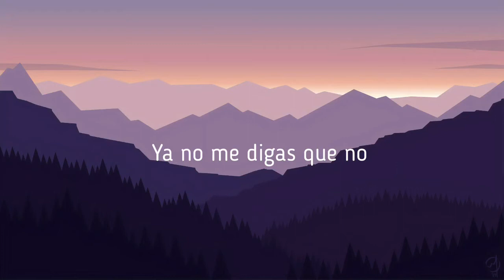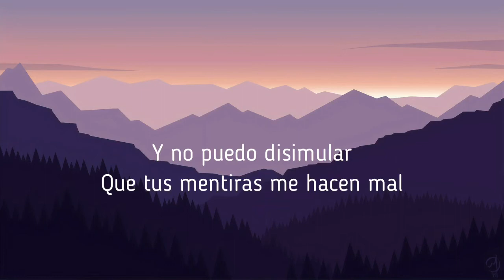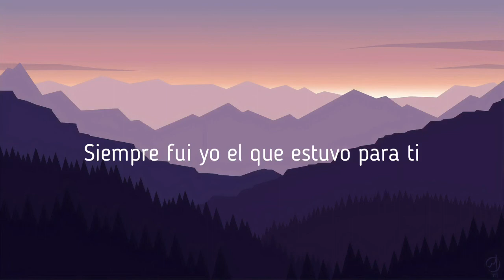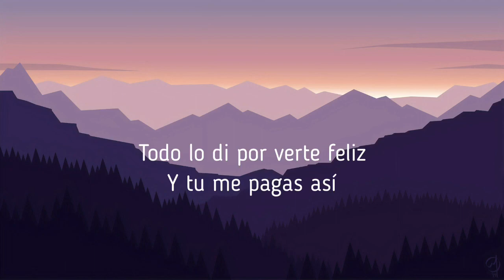MYA - No Regreses | Letra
¡Hola! Te deseo diversion 🇪🇸
Hi! I wish you have fun 🇺🇸